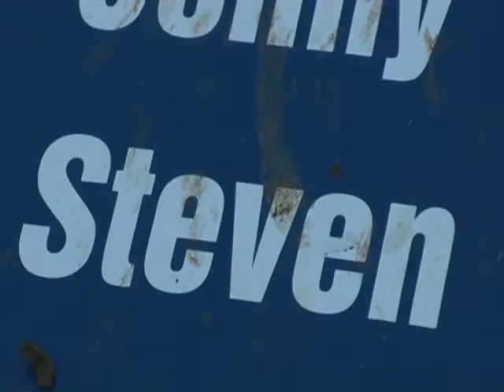Random Shit With Harvey And Bazza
This Is Some Random Shit With Harvey And Bazza At Hobart...